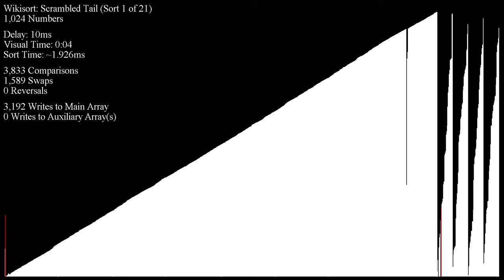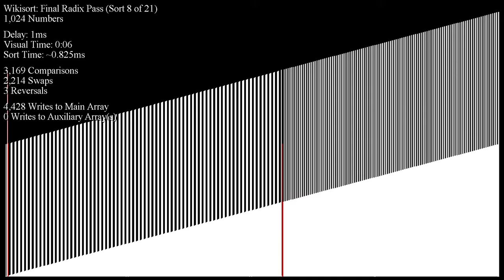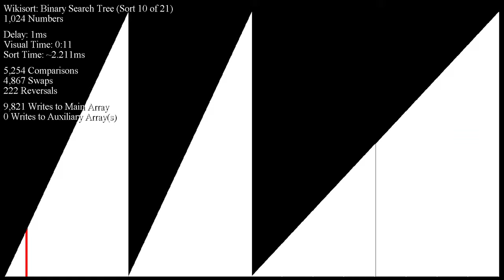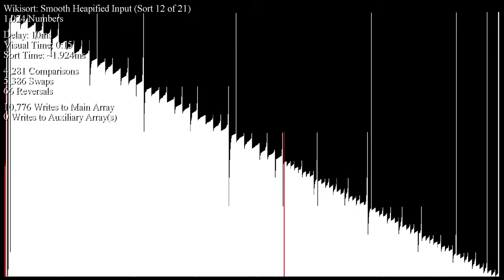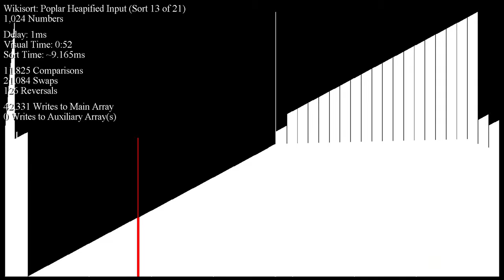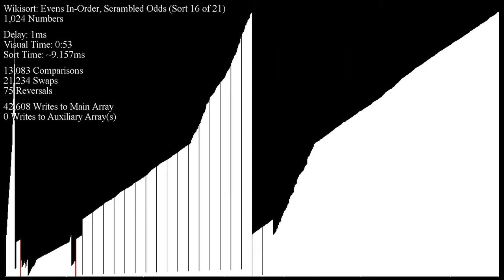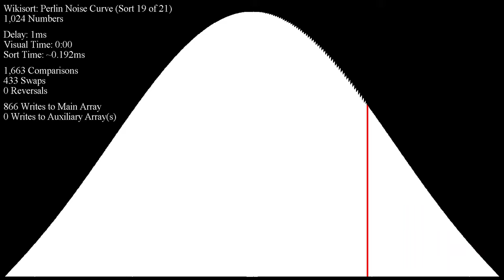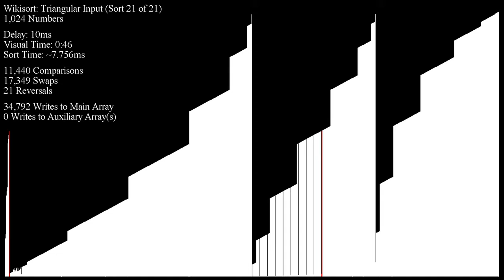Wikisort on Pattern-based Inputs - Bar Graph